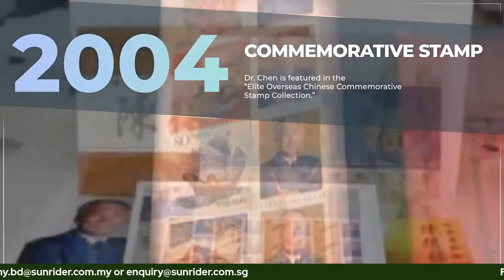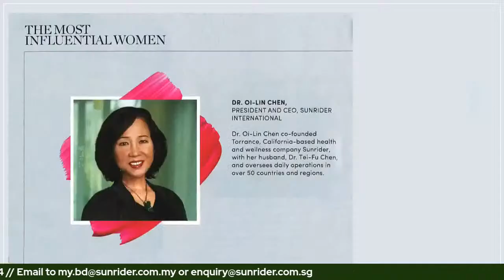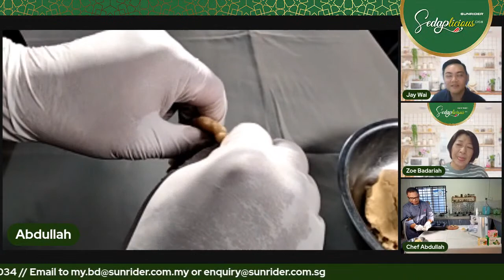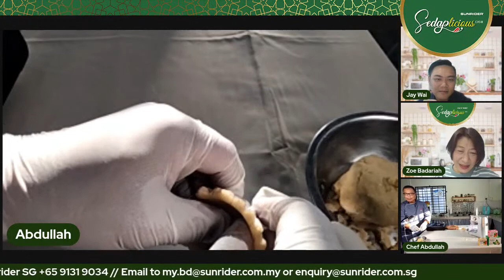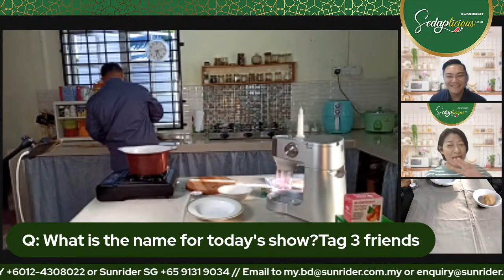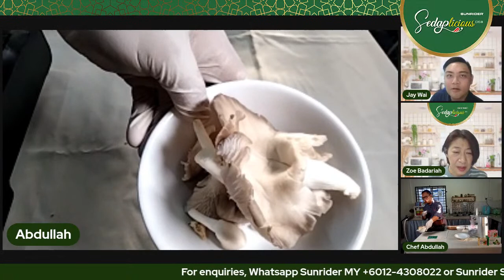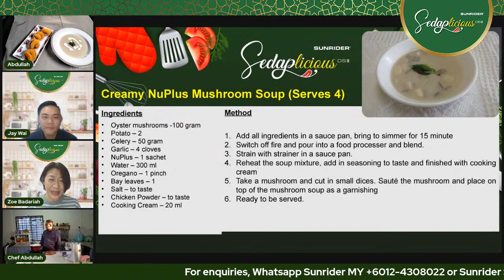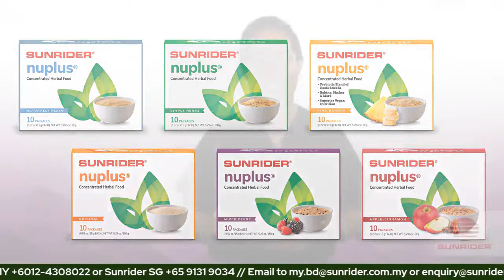Sedaplicious Raya with Sunrider IV: Chef Abdullah's Recipes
🆓 Last chance to win! 🆓
⚡ Exclusive FB Live:【Sedaplicious Raya with Sunrider IV: Chef Abdullah's Recipes】
📺 Facebook Page: Sunrider Malaysia & Sunrider Singapore
📆 27 April 2022
⏰ 5.30 pm
Experience an extraordinary Sedaplicious Raya! 😋 Join Chef Abdullah LIVE as he will guide you with a kind of flavorsome pastry and a bowl of healthy creamy soup that will enliven your appetite for sure! 🤤
Jom sertai rancangan istimewa Sedaplicious Raya! 😋 Santai bersama Chef Abdullah, beliau akan mengajar anda dengan sejenis resepi pastri yang enak dan sebuah resepi sup berkrim sihat, kombinasi sempurna ini pasti akan menambatkan selera anda! 🤤